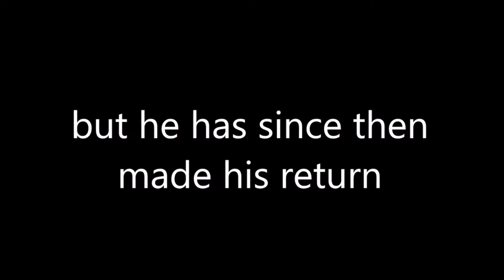Liko from eXtv 2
liko from eXtv #2 number 1